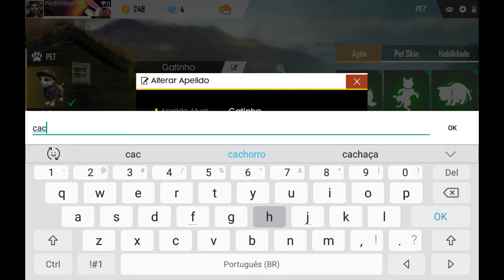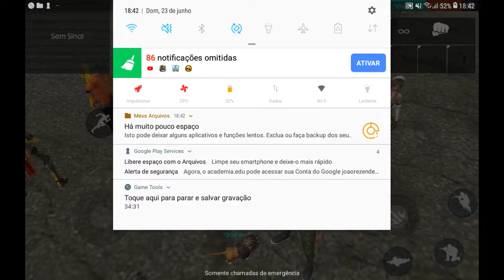Parte 2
Dez mil likes